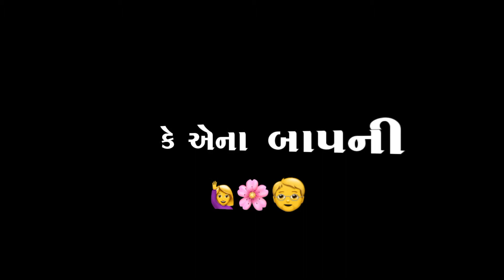એના બાપની નથી થઈ તારી શું થવાની ||Vagado Manjira - 2 || Gujarati Black Screen Status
UM THAKOR CREATION presents:- Ena Baap Ni Nathi Thayi Tari Su Thavani I Manjira –Part 2 I Mahesh Vanzara I Gujarati New Masti Song 2022

Song Details:
Song Name: Ena Baap Ni Nathi Thayi Tari Su Thavani
Singer & Artist: Mahesh Vanzara
Lyrics: Ramesh Vachiya
Special Compose: Vishnu Mundhva
Artist: Karan Rajveer, Aarti Rajput
Co Artist: Amrat Raval,Devraj Bhatiya,Adil,Naresh
D.O.P: Sehzad Mansuri (Tipu)
Edit: Naresh Rajput
Concept - Director: Faruk Gayakwad
VFX : Jigar Thakor Nugar
Production House: Bloom Enterprise
Project By: Pushpak Bhimani
Makeup: Hasmukh Limbachiya
Production Manager: Mahesh Prajapati
Music Label: T-Series

FOR THE LATEST UPDATES:
UM THAKOR CREATION